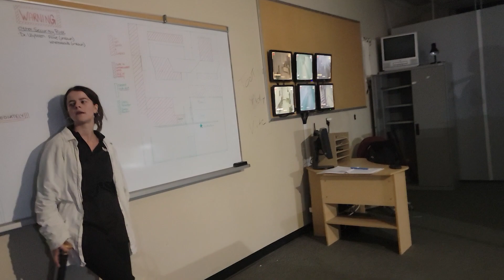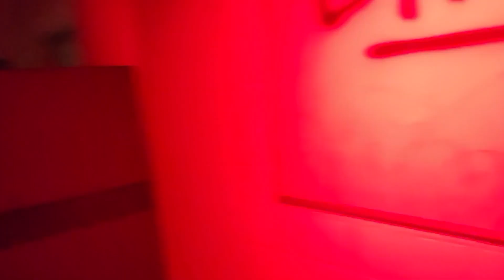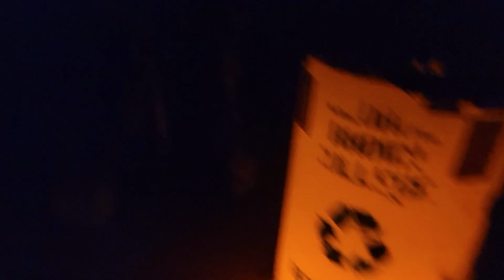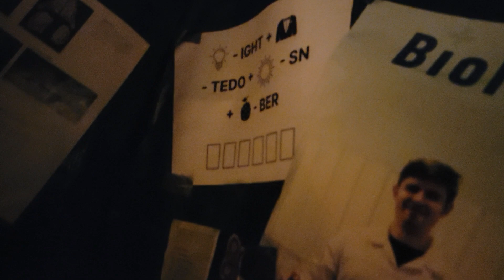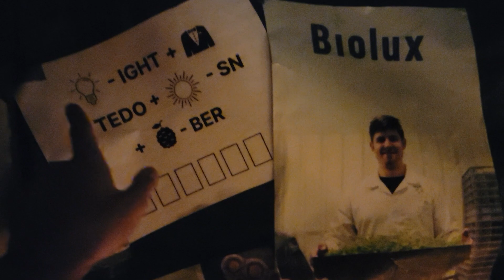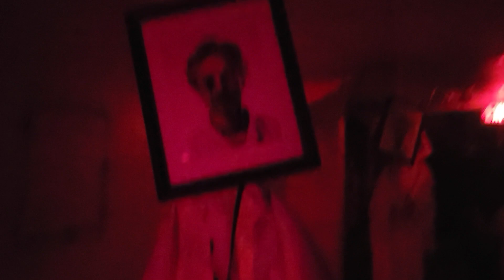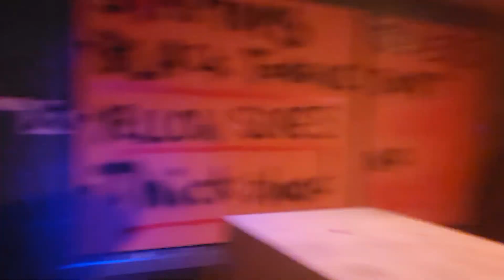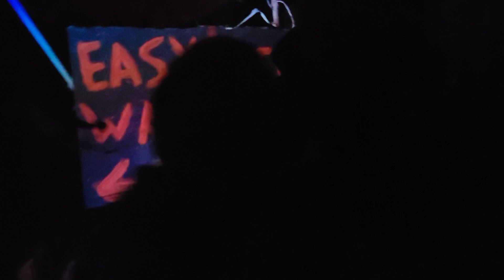Zombie Apocalypse Toronto scare house Biolux